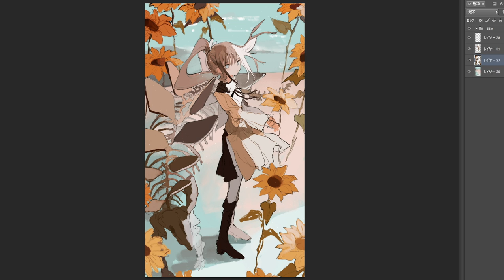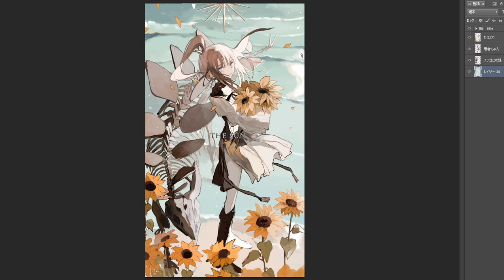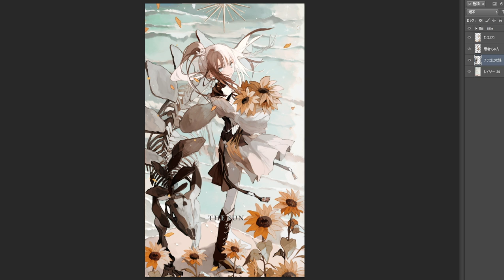イラストメイキング - No.1614 / 180倍速 字幕解説＆レイヤー☽ speed painting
字幕解説つき
制作期間：2022/03/17 - 03/23　描画時間：約9時間
ツール：Photoshop CS6 / Cintiq 16 FHD

✦✦新作「タロットカード78枚フルデッキ」販売開始しました✦✦